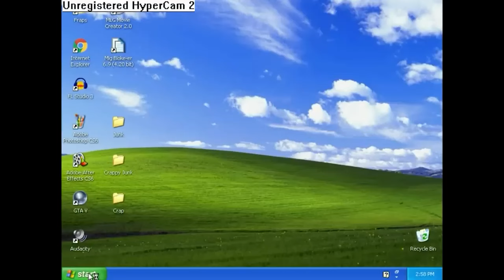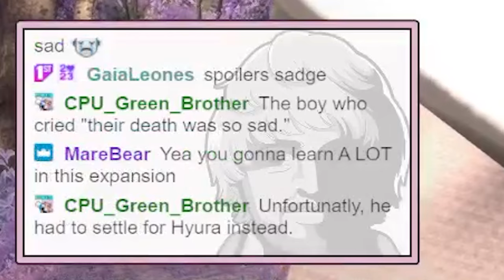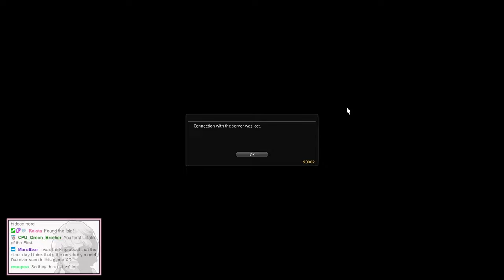Starting Shadowbringers! | Playing FFXIV for the first time! | Episode 89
We're finally here.